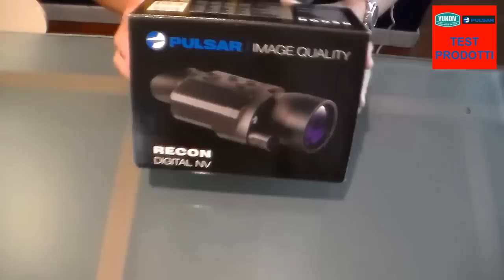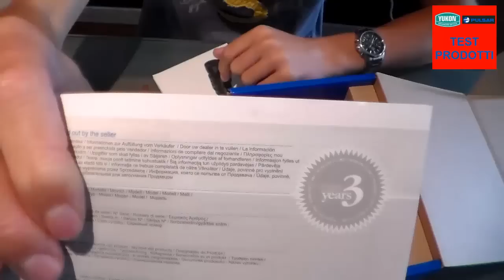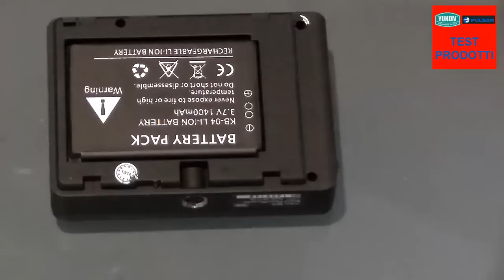Visore notturno - Pulsar Recon Digital NV 750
Presentazione di Pulsar Recon Digital NV 750